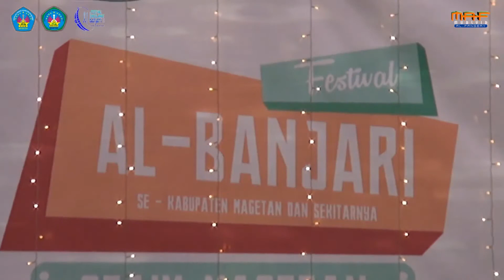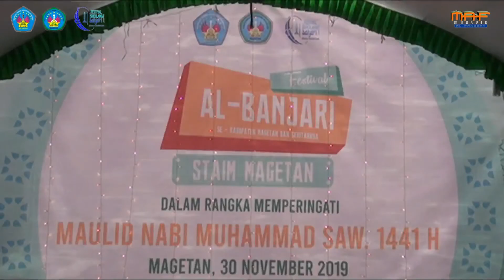Festival Al Banjari 2019 | STAIM MAGETAN ~ Izzul Islam Kendal Ngawi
Festival Al Banjari 2019 | STAIM MAGETAN ~ Izzul Islam Kendal Ngawi. Kegiatan festival Al Banjari ini diselenggarakan oleh BEM STAIM MAGETAN dalam rangka memperingati Maulid Nabi Muhammad Saw